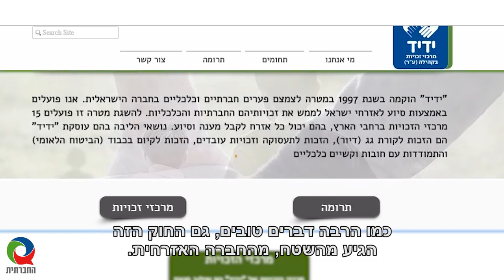15 שנים לחוק ארוחה חמה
איך זה, שלמרות שיש חוק הקובע שתלמידים צריכים לקבל ארוחה חמה בבית הספר - הם לא מקבלים אותה?
אחת הדרכים שהמדינה קבעה לעצמה כהתמודדות עם תופעת חוסר הביטחון התזונתי בקרב תלמידים, היא אספקה של ארוחה חמה לכל ילד במסגרת הלימודים. ככה ניתן להבטיח שכשני מיליון ילדים יקבלו ארוחה חמה ומזינה, אחת ליום, באופן שוויוני. אך מסתבר, ש-15 שנים לאחר שחוקק החוק, הוא מיושם באופן חלקי בלבד ולא באופן אוניברסלי לכלל הילדים. בנוסף, מרכיב חשוב בחוק, שנועד ליצור מקומות עבודה בקהילה ע"י הקמת מטבחים קהילתיים שיספקו את הארוחות - לא יושם כלל. 15 שנים לאחר החקיקה - מהם האתגרים שעדיין עומדים בפני יישום החוק?